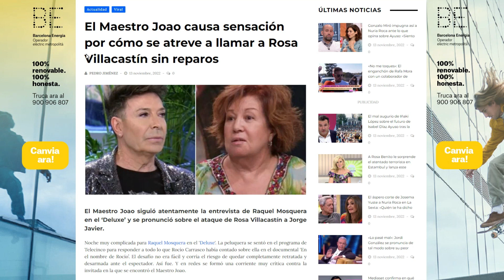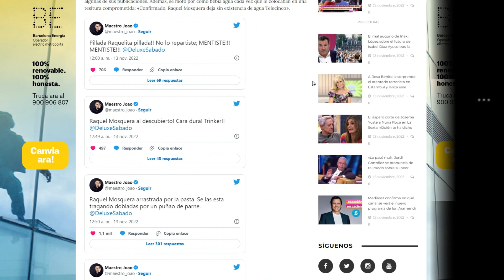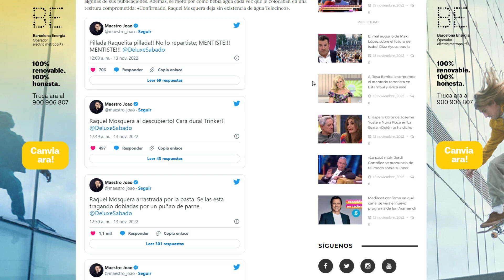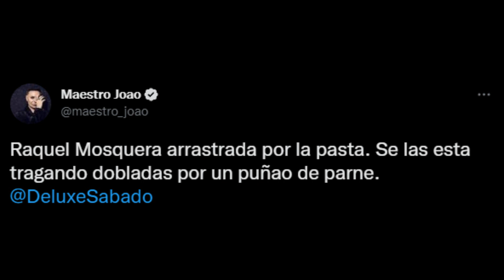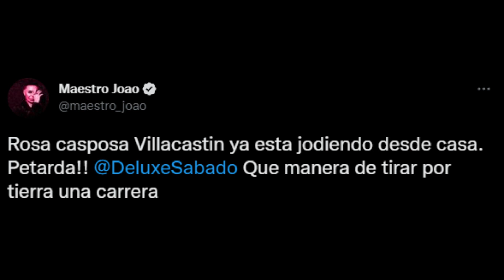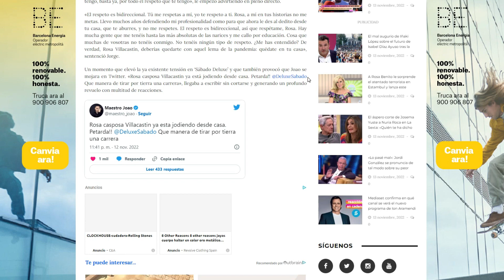GRAVES INSULTOS del Maestro Joao a Rosa Villacastín por Rocío Carrasco